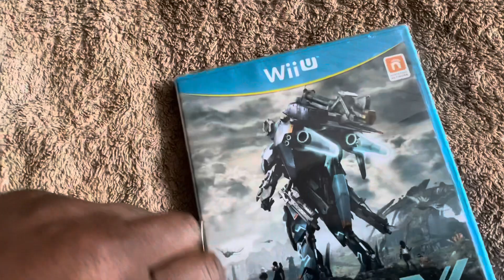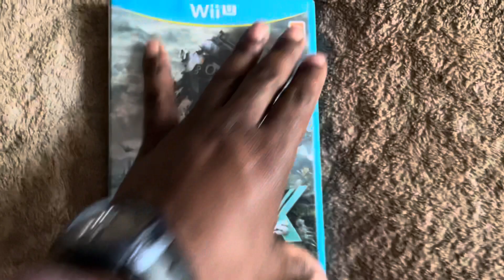Xenoblade Chronicles X Unboxing Wii U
Had it for years, got it on day one release and it’s the first time I’ve opened it. Not played it yet tho lol.